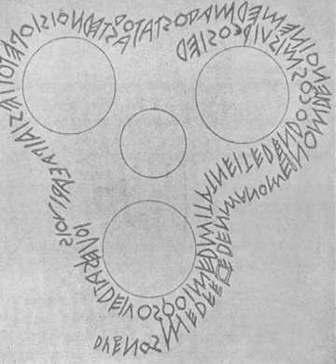Old Latin | Wikipedia audio article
This is an audio version of the Wikipedia Article:
Old Latin

- Socrates

SUMMARY
Old Latin, also known as Early Latin or Archaic Latin, refers to the Latin language in the period before 75 BC: before the age of Classical Latin. (In New and Contemporary Latin, this language is called prisca Latinitas ("ancient Latin") rather than vetus Latina ("old Latin"), as vetus Latina is used to refer to a set of Biblical texts written in Late Latin.)
The use of "old", "early" and "archaic" has been standard in publications of Old Latin writings since at least the 18th century. The definition is not arbitrary, but the terms refer to writings with spelling conventions and word forms not generally found in works written under the Roman Empire. This article presents some of the major differences.
The earliest known specimen of the Latin language appears on the Praeneste fibula. A new analysis performed in 2011 declared it to be genuine "beyond any reasonable doubt" and dating from the Orientalizing period, in the first half of the seventh century BC.